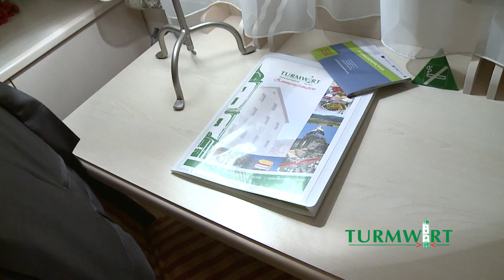Gasthof Turmwirt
Das ideale Lokal für Ihr Hochzeitsfest!
Ein großer Festsaal, ausgezeichnetes Essen, freundliche Bedienung und 90 Komfortbetten stehen für Sie bereit.